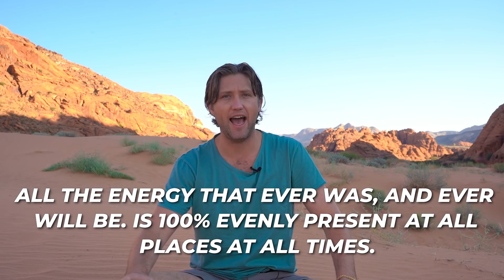Fake Human History - It's Hidden in Plain Sight!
In this video, we talk about the most important things you need to know about manifestation and spirituality. So we break down the truth about how everything is energy. We talk about Einstein's breakthrough discoveries that matter and energy are one and the same thing. We normally think of ourselves as physical beings in a physical universe. Nothing could be further from the truth. We are actually energy. Our thoughts are energy. And everything that seems "material" and "physical" is really just energy. But when we understand this, the law of attraction starts to actually make a lot of sense.